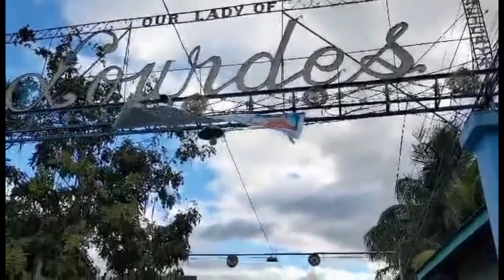ALAMIN ANG KAHULUGAN NG MGA KANDILANG TINUTULOS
Bawat kandila ay may kahulugan bakit natin ito itinitulos. Alamin dito ang mga ibig nitong ipakahulugan. Thanks guys.